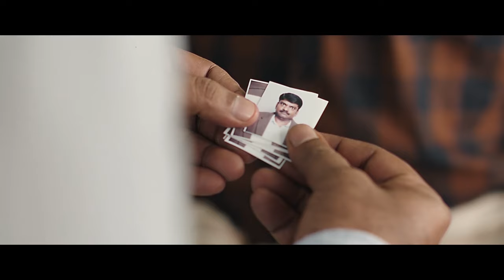Uma Maheswara Ugra Roopasya - 2020 - Trailer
Uma Maheswara Ugra Roopasya movie fan made trailer.